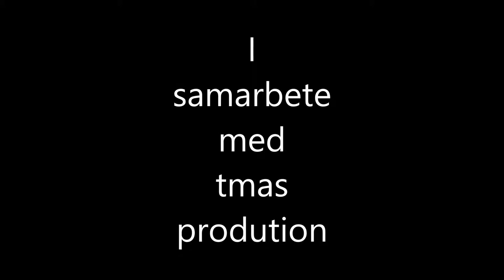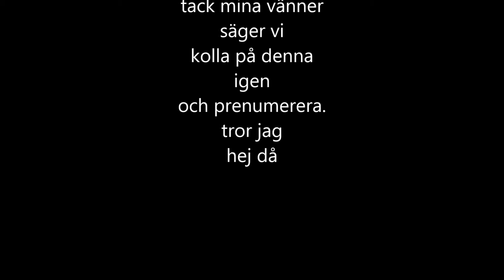tvilling bråk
Tvillingarna bråkar om vem som ska fixa gräsklipparen.